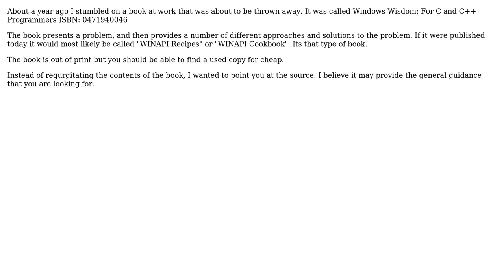Software Engineering: WINAPI beginner guidance question (2 Solutions!!)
Software Engineering: WINAPI beginner guidance question

With thanks & praise to God, and with thanks to the many people who have made this project possible! | Content (except music & images) licensed under CC BY-SA | Music | Images & others | With thanks to user Mueller user Helder AC user Aniket Inge and the Stack Exchange Network Trademarks are property of their respective owners. You are responsible for your own actions.